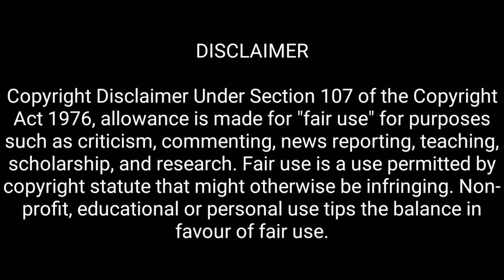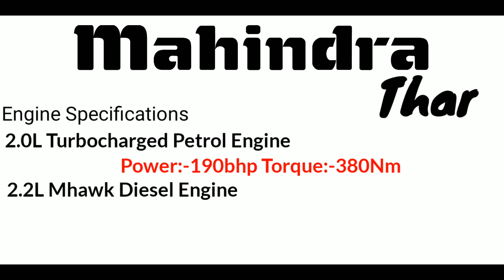Mahindra Bs6 Thar, Scorpio, Xuv500, Tuv300 Lauched in india,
SOURCE :-